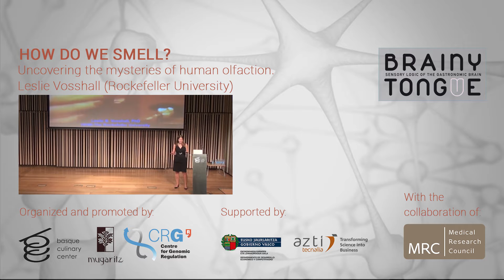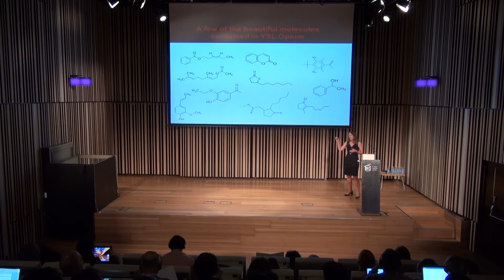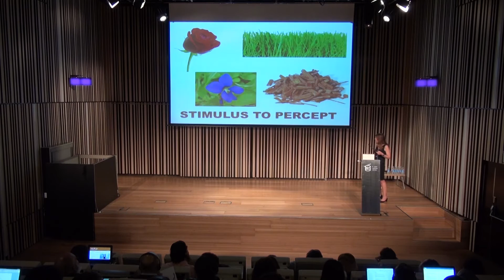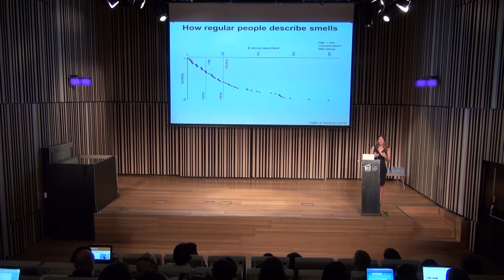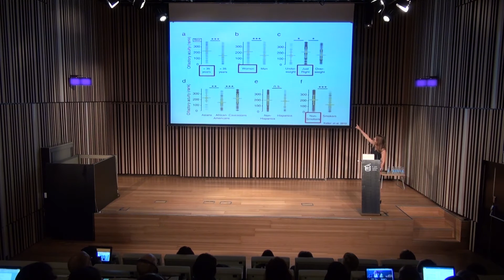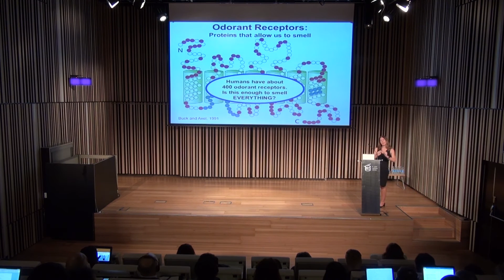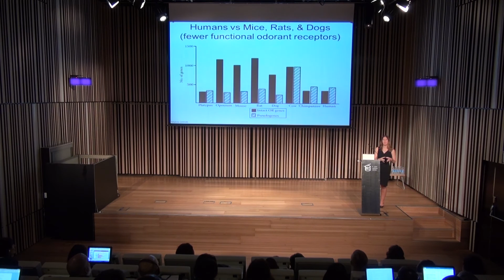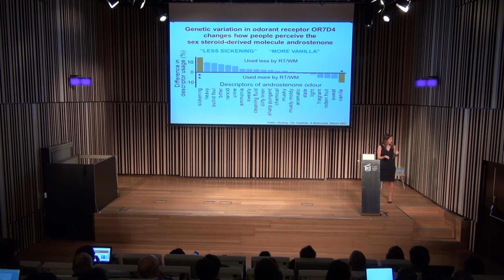Leslie Vosshall BRAINY TONGUE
El simposio `The Sensory Logic of the Gastronomic Brain´ se celebró del 24 al 26 de octubre en el Basque Culinary Center. En él  participaron unos 20 expertos del más alto nivel. Reputados genetistas, ingenieros, físicos y neurocientíficos de  todo el mundo y de instituciones tan prestigiosas como las universidades de Oxford y Cambridge en el Reino Unido, el Weizmann Institute de Israel o las universidades Rockefeller y Columbia en Estados Unidos, entre otros.